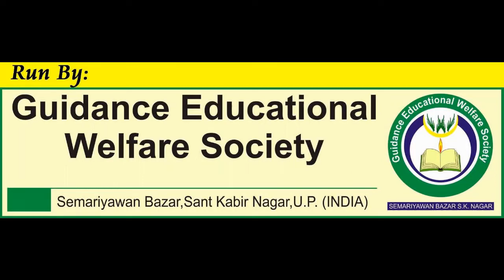NAAT मौला या सल्ली व सल्लिम ZEBA KHATOON - MAULA YA SALLI, Al Hidayah Public School Annual Day 2019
ZEBA KHATOON Class 7 - MAULA YA SALLI - NAAT
Al Hidayah Public School
Annual Day & Prize Distribution 2019
01 Janab Maulana Nisar Ahmad Nadvi Sahab Manager
02 Janab Abrar Ahmad Sahab Director
03 Janab Taufeeque Ahmad Sahab Nizamat
Al Hidayah Public School, Semariyawan
Run By: Guidance Welfare Educational Society